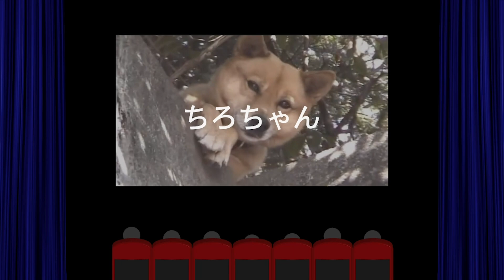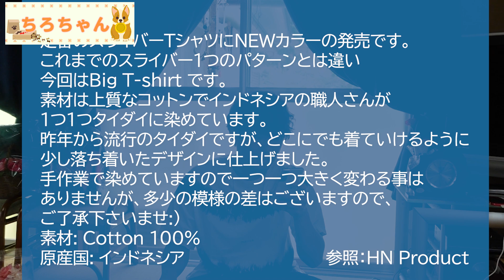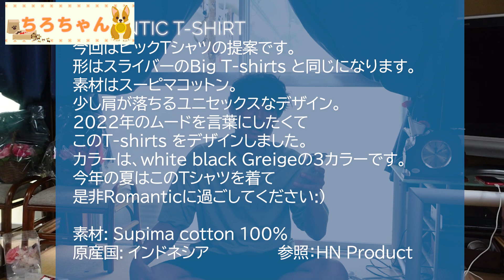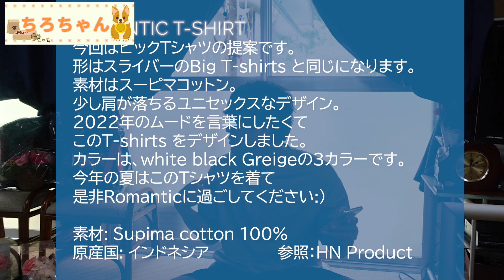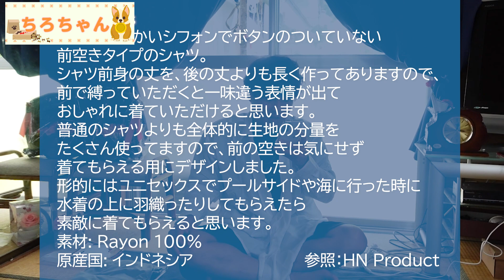成宮君Product新商品のNewカラー、ビックTシャツ、シフォンシャツが届いた。【本篇】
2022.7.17  元俳優の成宮寛貴君プロデュースのHN Productの新商品が届きました。定番のスライバーTシャツのNEWカラーのTEE DYE、ビックTシャツ、素材は柔らかいシフォンでボタンのついていない前空きタイプのシャツをそれぞれ購入してみました。元婦人服屋さんのばあちゃんの感想はどうだったでしょうか。
本篇が気になる方はこちらからご覧ください

HNProductのオンラインショップです。